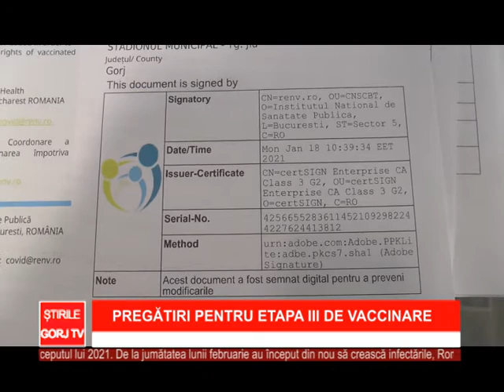pregatiri penru etapa 3 de vaccinare